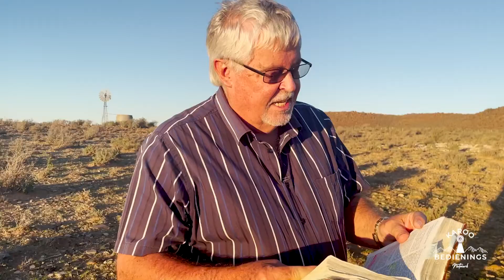KRAGVOER 07 Februarie 2022 - Karoo Bedienings Netwerk